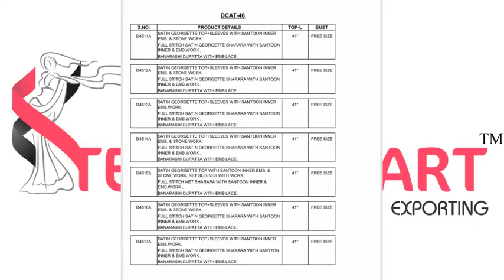Vipul Fashion Sapphire Catalog at Cheapest Price online in Textile Mart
Vipul Fashion Sapphire
TOTAL DESIGN:7
PER PIECE RATE:2580
FULL CATALOG RATE:18060
Type:Sharara Suits

Fabric Description :
Top: Satin Georgette
Bottom: Satin Georgette
Dupatta: Banarasi Jacauard